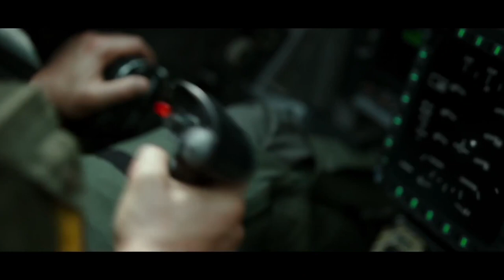Top Gun Variations for solo cello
Sebastian Diezig: Top Gun Variations, Op. 2
Based on "Top Gun Anthem" by Harold Faltermeyer
Aron Zelkowicz, cello